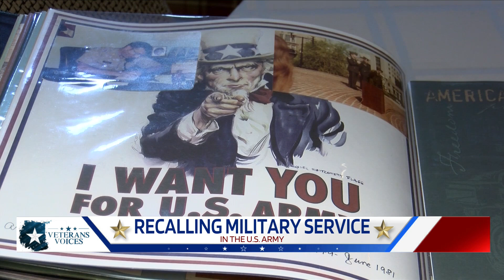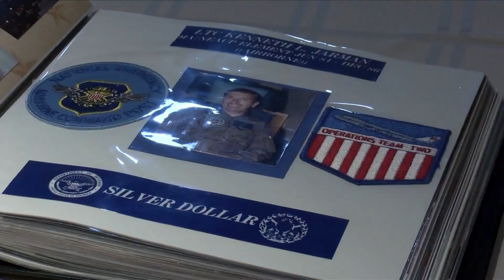Positive Feedback From New Jail Tours